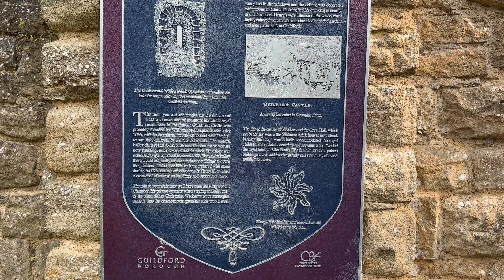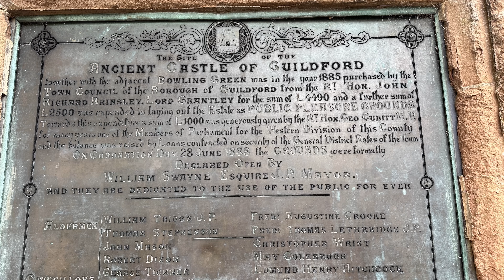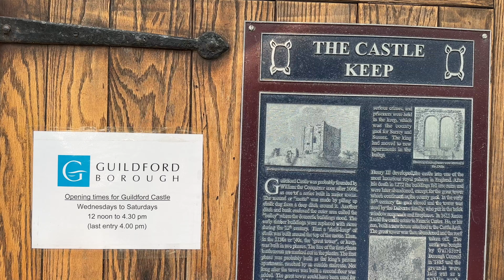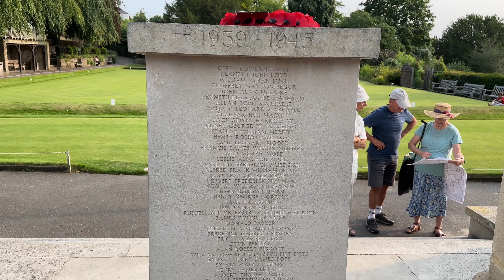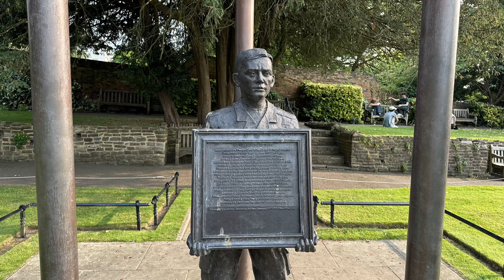Vlog 182 - Guildford Castle Grounds - one day in the beautiful garden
Guildford Castle Grounds offer a picturesque and tranquil setting, perfect for visitors seeking a blend of history and natural beauty. The castle itself, with its ancient stone walls and a commanding tower, stands as a focal point amid lush gardens. Surrounding the castle, well-maintained lawns stretch out, dotted with vibrant flowerbeds that burst into color throughout the year. Mature trees provide shaded walkways, leading to peaceful seating areas where visitors can relax and enjoy the serene environment. The grounds also offer panoramic views of the town of Guildford, enhancing the historic charm of the castle and its surroundings. Whether strolling along the pathways, exploring the ruins, or simply soaking in the scenery, the Guildford Castle grounds provide a perfect escape into nature and history.